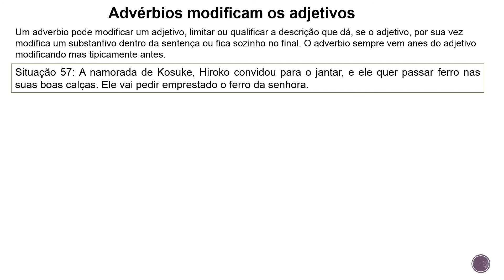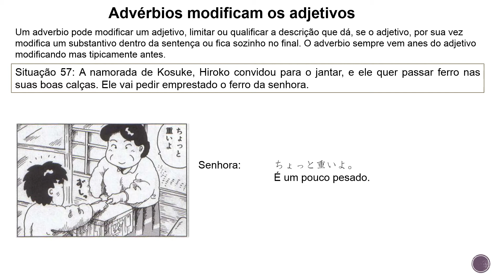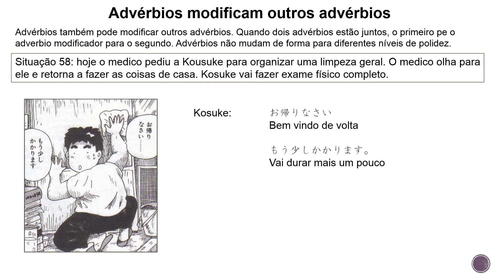Aprenda Japonês com Mangá - Lição 5: Fazendo coisas com SURU #22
Uma forma divertida de aprender japonês utilizando o mangá. Iremos aprender sobre fazer coisas com SURU